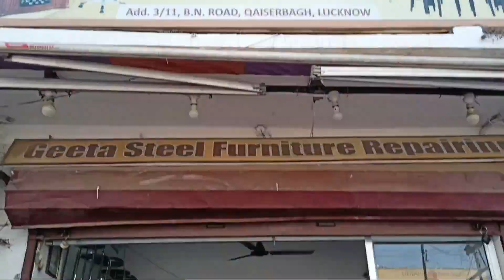Lucknow Lalbagh Market Buy A Chair in Best Price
Location-Lucknow Lalbagh Market